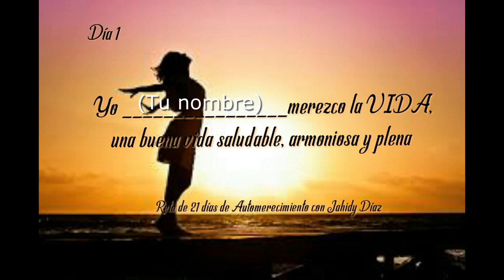Día 1 Reto de 21 días Automerecimiento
Yo (Tu  nombre) merezco la VIDA, una buena vida saludable, armoniosa y plena

Repetir por 3 veces frente al espejo, contactando con sus sensaciones, emociones al finalizar decir Gracias, Gracias, Gracias o la frase que más resuene con tu SER

Si desea realizar alguna donación amorosa para apoyar este canal puede hacerlo a través de gracias, gracias, gracias que el Universo le multiplique por 1000